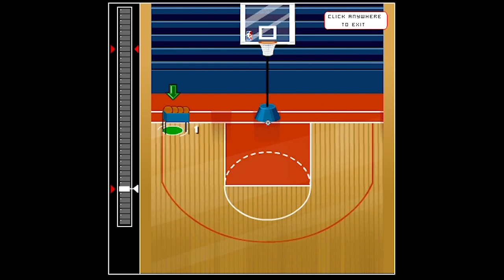[Shoot] Lego Sports Basketball Challenge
Do you remember this game?

Lego LegoSports Basketball レゴ スポーツ バスケットボール フラッシュプレイヤー
Flash Player Shock Wave Online Game
Gear game team